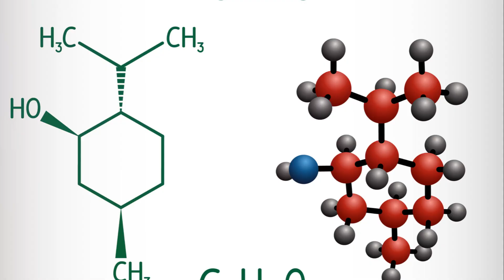Discover the Ancient Secret to Combat Aches: Arctic Blast™ Revealed!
Introduction and Engaging Question:
Ever wonder why those aches and pains just don't seem to go away, despite trying numerous remedies?" It's a common predicament, isn't it? We all experience those nagging aches and pains that can disrupt our daily routine and dampen our spirits. Finding an effective solution often feels like searching for a needle in a haystack. But what if there was a way to ease your discomfort, even if just temporarily? "Imagine if there was a cooling solution that could provide temporary relief for those occasional aches and discomfort. Interested?